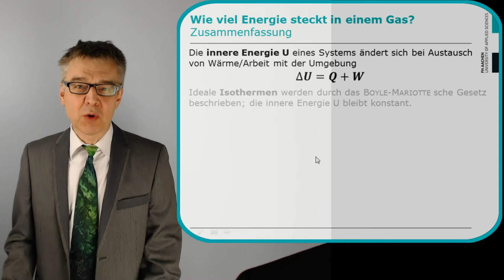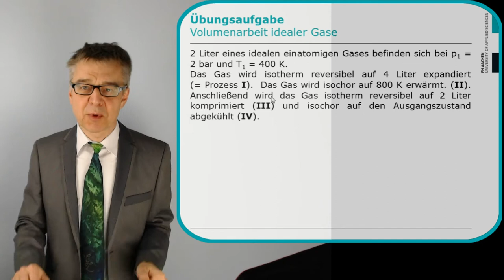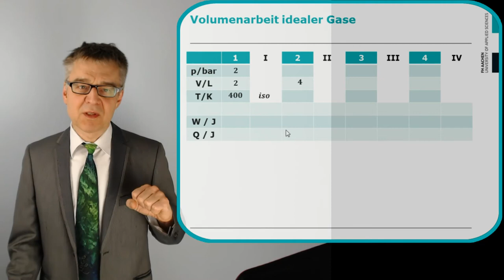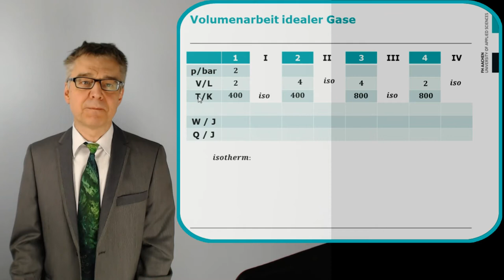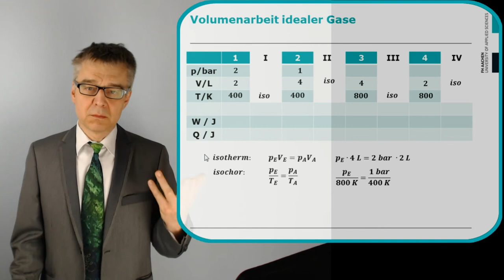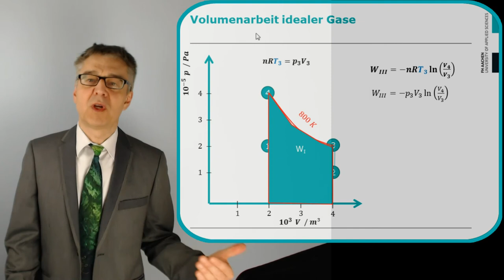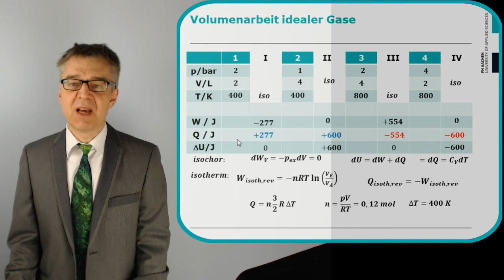PCÜ09 Übungsaufgabe zur Volumenarbeit: Kreisprozess aus 2 Isothermen und 2 Isochoren (W, Q, ΔU)